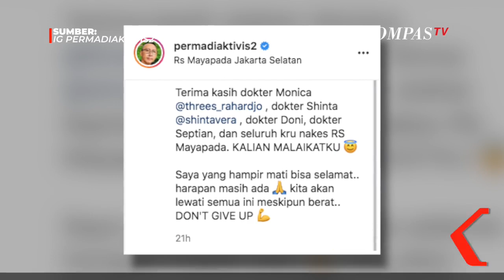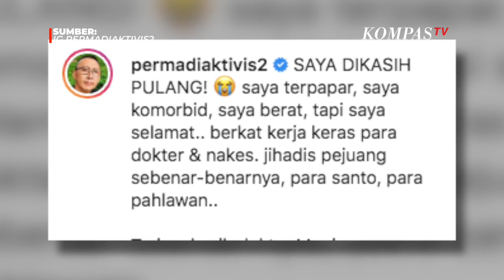Cerita Abu Janda Sembuh dari Corona: Saya yang Hampir Mati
Ia mengaku mengalami gejala berat bahkan mengaku hampir mati. Pasalnya, Abu Janda mempunyai komorbid.

"SAYA DIKASIH PULANG! Saya terpapar, saya komorbid, saya berat, tapi saya selamat.. berkat kerja keras para dokter & nakes. jihadis pejuang sebenar-benarnya, para santo, para pahlawan," tulis Abu Janda di akun Instagramnya @permadiaktivis2 (19/7/2021).

Ia pun bisa pulang setelah dinyatakan sembuh usai menjalani perawatan selama 10 hari di RS Mayapada.

Momen sujud syukur dan berterima kasih kepada tenaga kesehatan yang merawatnya, ia unggah di akun Instagramnya.

"Terima kasih dokter Monica @threes_rahardjo , dokter Shinta @shintavera , dokter Doni, dokter Septian, dan seluruh kru nakes RS Mayapada. KALIAN MALAIKATKU," tulisnya

Ia mengatakan harapan masih ada dan optimistis bahwa kita semua bisa melewati pandemi Covid-19 ini.

"Saya yang hampir mati bisa selamat.. harapan masih ada, kita akan lewati semua ini meskipun berat.. DON'T GIVE UP," tulisnya di akun Instagramnya.